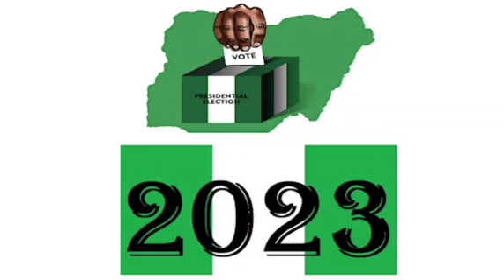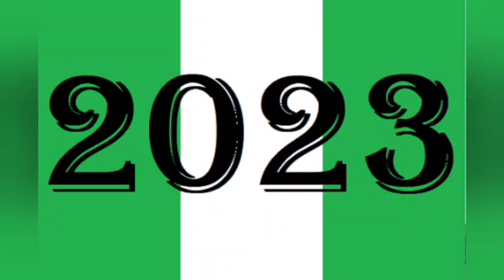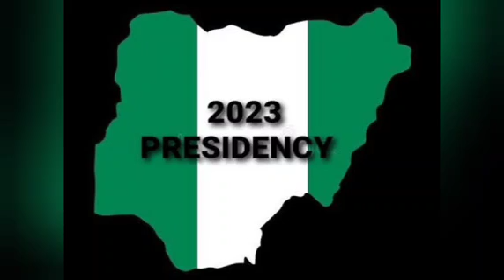TINUBU SICKNESS BEING STUDIED